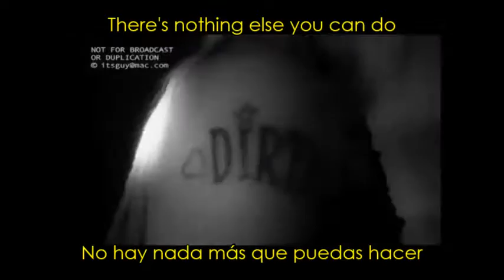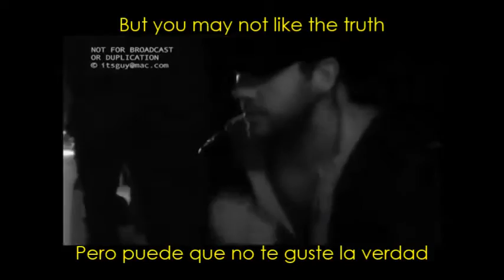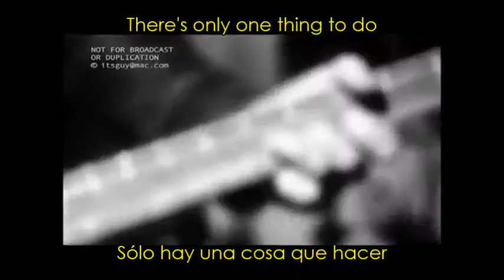Whitey - Wrap It Up - Lyrics / Subtitulada.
Whitey - Wrap It Up - Lyrics Eng / Esp

From: Whitey - GTA IV Radio Brocker FM